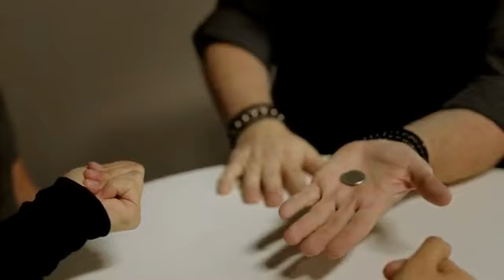IMAGINATION COINS - Garrett Thomas - Kozmomagic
EFFETTO:
il prestigiatore mostra quattro monete e le poggia sulla palma della mano di uno spettatore e gli chiede di immaginare di prenderne una e di consegnargliela. Dopo un passo magico, cio' che era stato solo immaginato, diviene realta' e nella mano, prima vuota, del prestigiatore vi e' ora una moneta e in quella dello spettatore, dove prima si trovavano quattro monete, se ne vedono solo tre. Il tutto e' ripetuto, ma questa volta lo spettatore mette realmente una moneta nella mano del prestigiatore e, un attimo dopo, questa scompare per fare ritorno nella mano dello spettatore che si ritrova nuovamente con quattro monete.
Note:
IL GIOCO SI COMPONE DI: un gimmick per monete da 50 centesimi di euro ed un DVD in lingua inglese. PUNTI IMPORTANTI: il tema del "coins across" portato a livelli estremi ed analizzato nei minimi dettagli, soprattutto teorici, psicologici e di gestione del pubblico. Il DVD, oltre all'effetto descritto, riporta la spiegazione di altre routine sullo stesso tema e prolungate riflessioni tra Garrett Thomas ed Eric Jones. Per gli amanti della monetomagia di alta classe. Assolutamente non per principianti. Eccezionale.